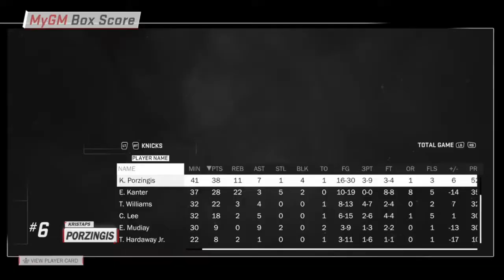HASSAN WHITESIDE GETS TRIP DUB!!! Rebuilding the Miami Heat ep. 3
You already know who this is. I read all comments and reply to most.